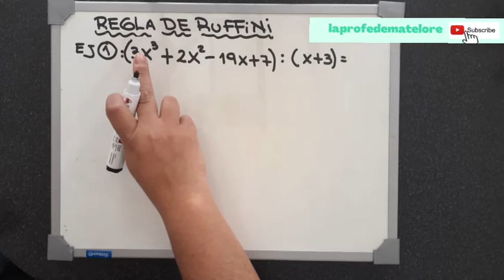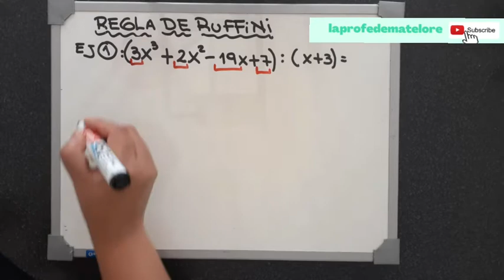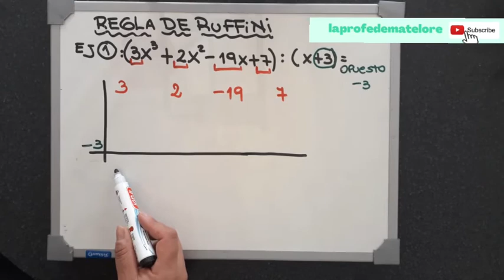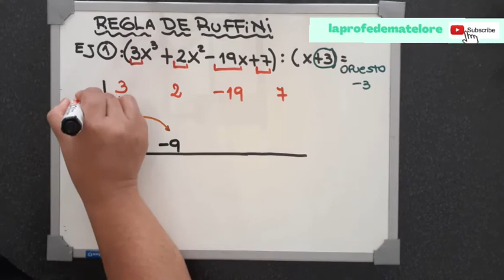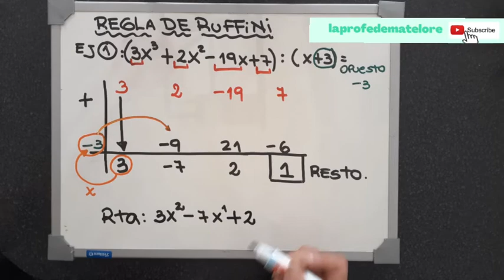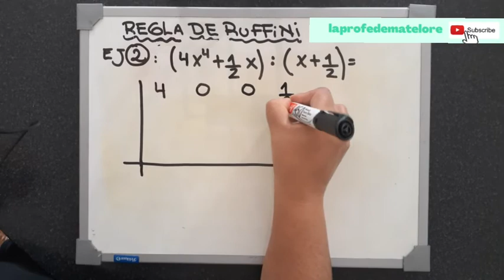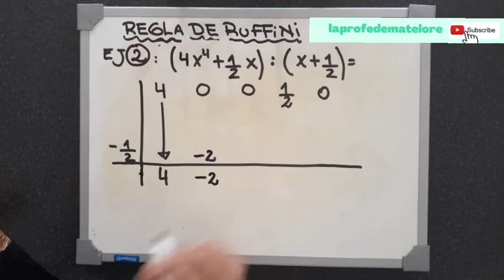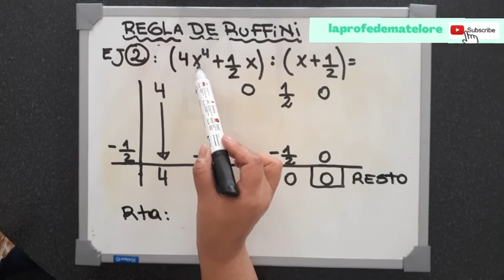💥DIVISIÓN DE POLINOMIOS POR LA REGLA DE RUFFINI💯⏩PASO A PASO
En este vídeo te enseño a dividir polinomios a través de la regla de Ruffini.

Soy Lorena, profesora de matemática y veo que te has pasado por uno de mis videos, así que bienvenido a mi canal.

Gracias por el apoyo y nos vemos pronto!!!